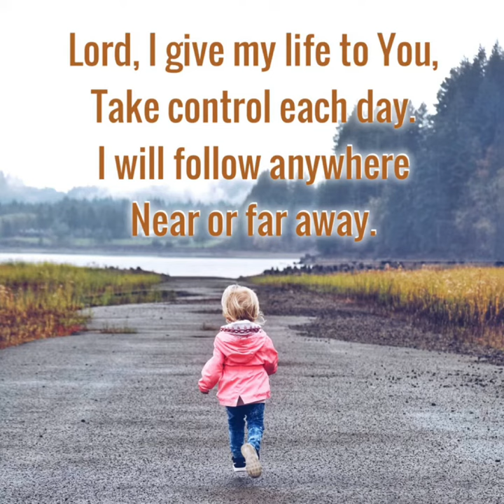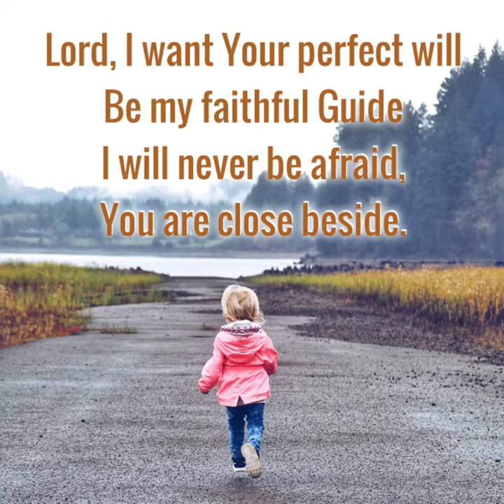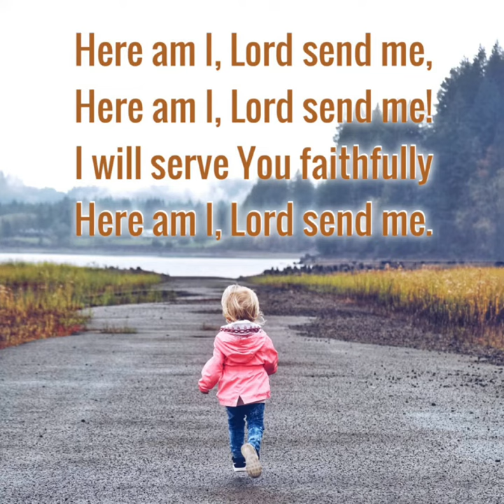Song: Here am I, Lord, send me (Ron Hamilton)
(Mark 16:15)
And He (Jesus) said unto them, Go ye into all the world, and preach the gospel to every creature.
(Romans 10:14-15,17)
How then shall they call on Him in whom they have not believed? and how shall they believe in Him of whom they have not heard? and how shall they hear without a preacher?
[15] And how shall they preach, except they be sent? as it is written, How beautiful are the feet of them that preach the gospel of peace, and bring glad tidings of good things!
[17] So then faith cometh by hearing, and hearing by the word of God.